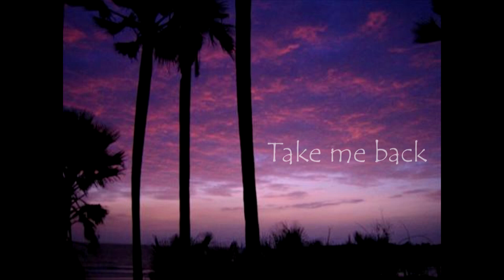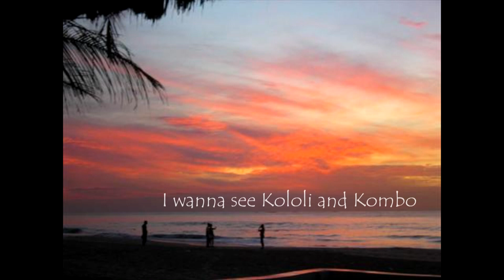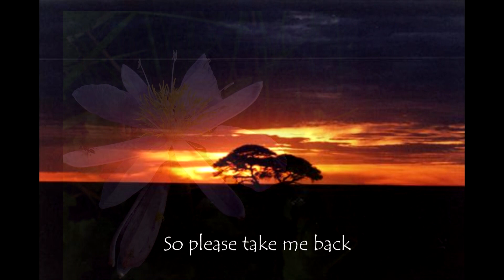Alberto Tarin & the Jazzin Reggae Band - Take me back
Original song by A. Tarin. From the album "Jazzin Reggae, Brixton Records 2001
Rafa Villalba - drums and percussion, Jesús Gabaldón - bajo, Alberto Tarin - guitar and keyboards, Santi Navalón - piano, Janine Johnson and Montse Azorín on vocals